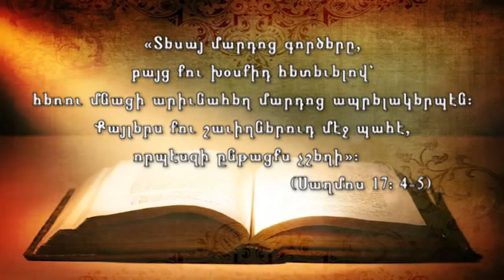Western Prelacy TV Program # 31- 2014 -- Aug ..3, 2014